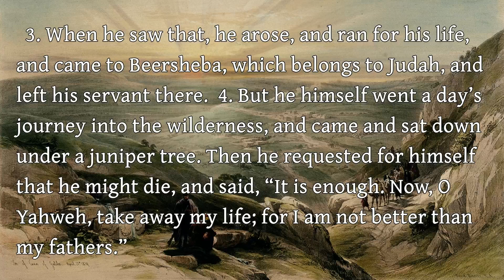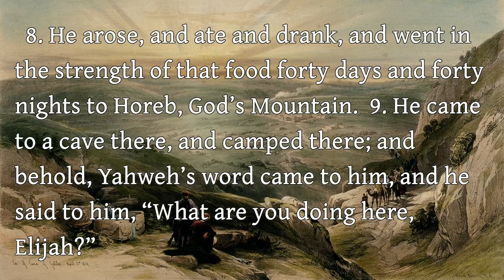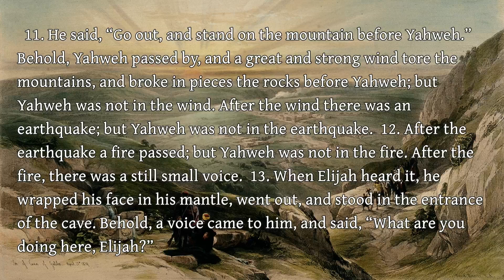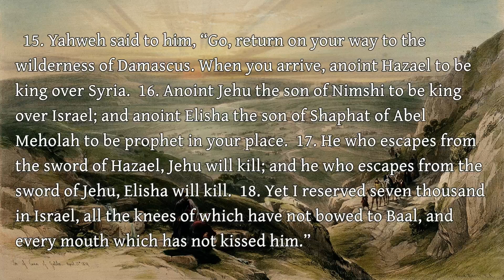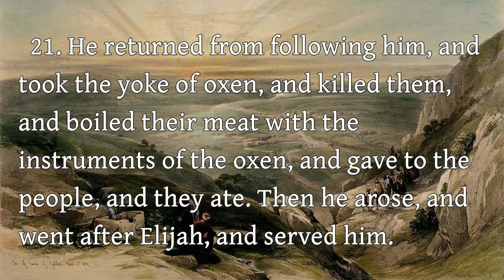The First Book of Kings - 19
The First Book of Kings - Chapter 19

Art: "Sun setting over landscape with Cana in the distance, Israel" David Roberts; Louis Haghe (public domain/ CC 4.0)